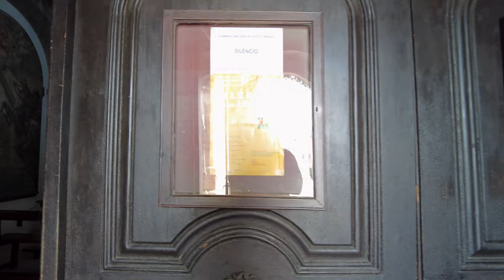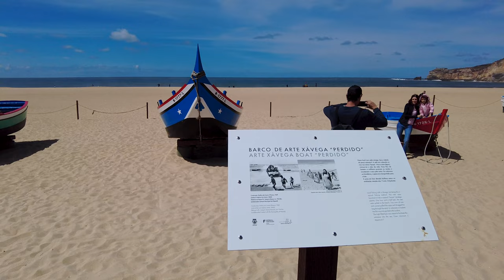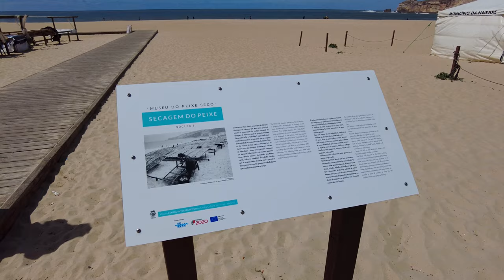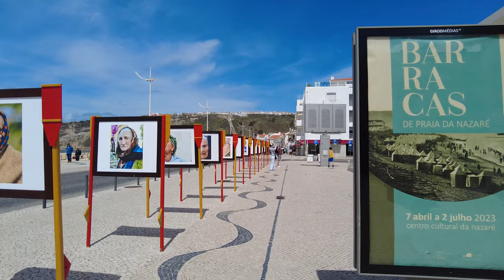Discover Nazaré, Portugal: A Breathtaking Coastal Gem 🌊🇵🇹 4K Walking Tour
Join us on a captivating 4K walking tour through the picturesque coastal town of Nazaré, Portugal. In this video, we'll explore the stunning beaches, vibrant streets, and rich cultural heritage that make Nazaré a must-visit destination for travellers. From the iconic Praia do Norte, known for its world-record-breaking waves, to the charming old town with its traditional Portuguese architecture, you'll be immersed in the beauty and charm of this unique seaside town. 🌊🇵🇹

00:00 - Intro
01:42 - Sculpture Deer Surfer
04:55 - North Beach
07:43 - Forte de São Miguel Arcanjo
08:34 - Viewpoint big waves
11:24 - Nazare Beach
13:10 - Upper Town
14:34 - Nazaré Viewpoint
17:21 - Sanctuary of Our Lady of Nazaré
24:13 - Ladeira do Sítio
26:50 - Ladeira Swing
31:11 - Lower Town
38:42 - Nazare Beach
43:08 - Av. da Republica
49:19 - Boat Show
50:54 - Cultural Center of Nazaré
51:32 - Drought of the Fish